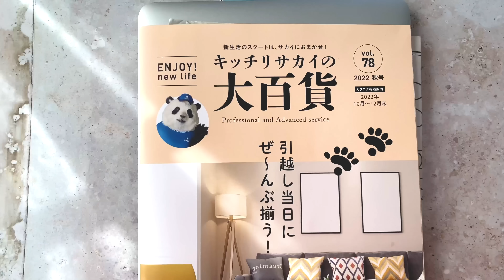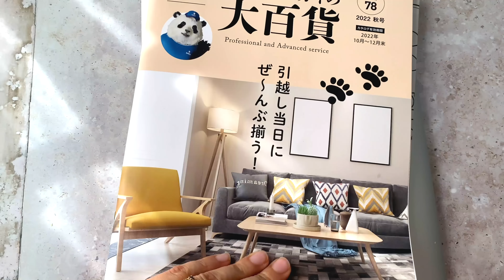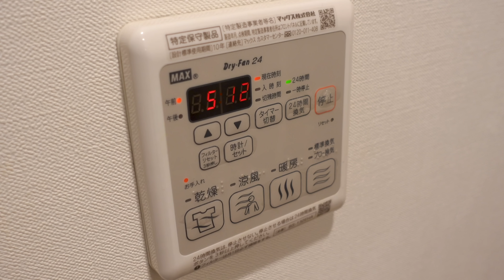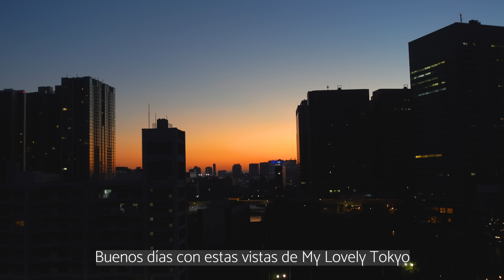Mudanza + Nuevo Apto. | Mi Vida en Tokyo | Vlog .5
¡Hola! Soy Auxy y estoy viviendo en Tokyo.
En este canal vas a poder ver Vlogs sobre mi vida en esta ciudad tan vibrante de energía, además de mis rutinas, estilo de vida, viajes y todo lo que en la vida me llene de inspiración.

Gracias por acompañarme y espero que tu también te inspires a lograr tu sueños y disfrutar de las cosas bonitas y simples de la vida. Una de las cosas que más disfruto de esta vida son los postres y si pueden ser un poco más nutritivos mejor, por eso tengo mi canal de   @PostresSaludables  Así que te espero por ahí.